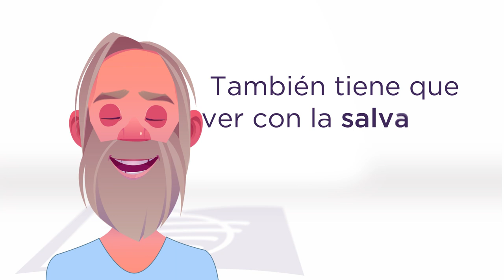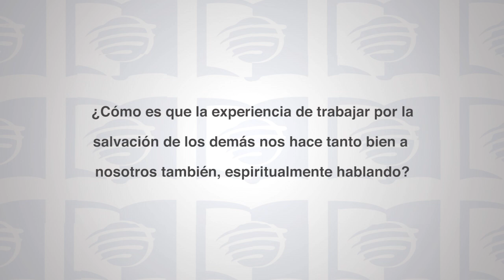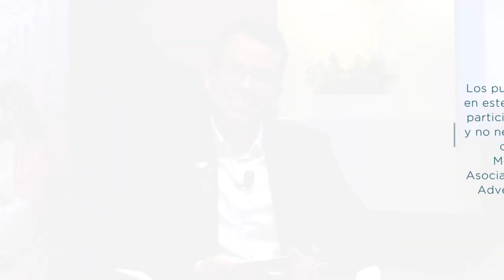Escuela Sabática Universitaria 3T 2021 Lección 12 - El profeta sin descanso